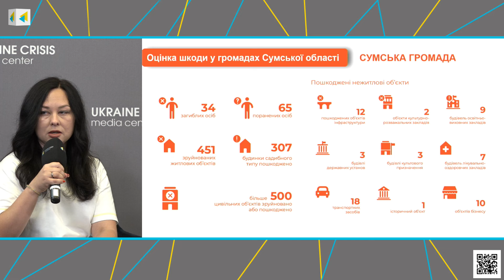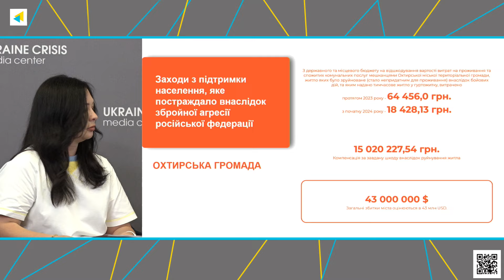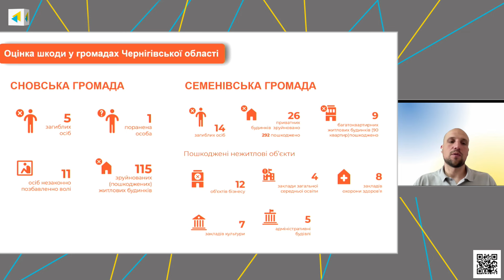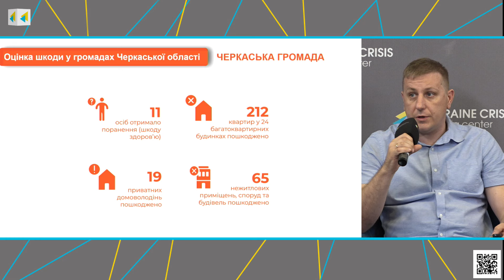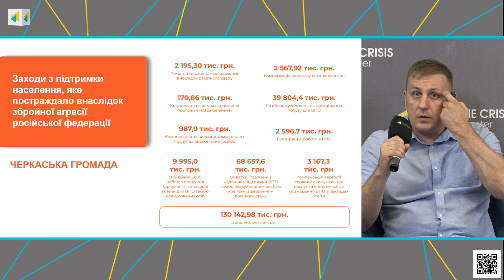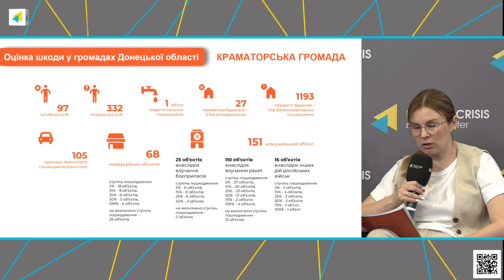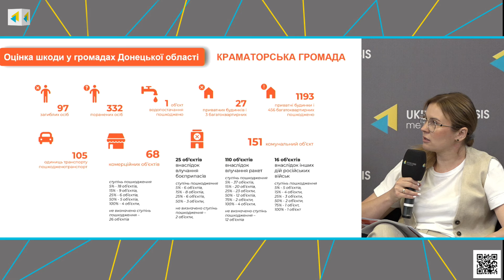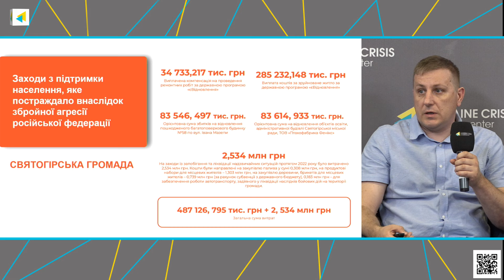Посилення захисту прав цивільного населення та воєнні злочини - роль місцевого самоврядування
В Українському кризовому медіа-центрі відбулася публічна презентація результатів роботи у громадах.
Громадська організація «Черкаський правозахисний центр» провела детальний аналіз прямих та непрямих збитків, які були завдані територіальним громадам України за два роки повномасштабного вторгнення Російської Федерації.
Ключові питання заходу:
Звіти наслідків воєнних злочинів:
На заході будуть представлені результати аналізу збитків у Черкаській, Уманській, Смілянській громадах Черкаської області; Сумській та Охтирській громадах Сумської області; Святогірській та Краматорській громадах Донецької області; Семенівській та Сновській громадах Чернігівської області.
Проблемні питання місцевого самоврядування:
Будуть обговорені проблеми, які стоять перед місцевим самоврядуванням під час фіксації злочинів та подолання наслідків воєнних злочинів.
Впровадження практик реагування:
Учасники заходу обговорять питання впровадження практик реагування органів місцевого самоврядування на наслідки воєнних злочинів, а також співпрацю громадського та державного секторів для посилення захисту прав цивільного населення, яке постраждало внаслідок збройного конфлікту.

СПІКЕРИ:
⦁ Тарас Щербатюк, Голова громадської організації «Черкаський правозахисний центр», керівник проекту.
⦁ Наталія Єсіна, виконавча директорка громадської організації “Північна правозахисна група”, експертка проєкту.
⦁ Дмитро Науменко, юрист громадської організації «МАРТ», експерт проекту.
⦁ Тарас Щербатюк, керівник проекту.
⦁ Ірина Плетньова, голова Уманської міської ради.
 ⦁ Марина Куприкова, співзасновниця громадської організації “Східний правозахисний центр”, експерт проекту

00:00 Вступ
06:05 З якою інформацією проводився аналіз
08:44 Оцінка шкоди у двох громадах Сумської області
21:31 Як постраждала дві громади на Чернігівщині
46:01 Особливості ситуації у Черкаській області
01:07:56 Проблема з оцінкою збитків підприємців
01:10:09 Оцінка шкоди у Краматорській громаді
01:16:26 Оцінка шкоди у Святогірській громаді
01:21:38 Реформа децентралізації допомогла громадам боротись з цими викликами
01:23:50 Висновки і рекомендації
01:28:13 Взаємодія з міжнародним реєстром збитків
01:44:00 Де брати кошти на оцінку збитків
01:45:18 Відкритість органів місцевого самоврядування